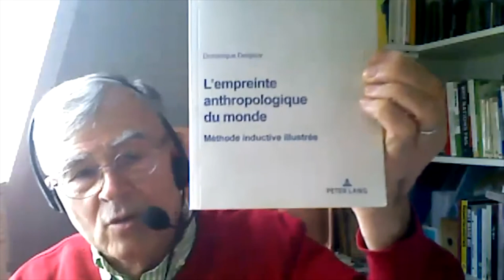Dominique Desjeux : Comment la gestion du coronavirus en Asie orientale repose la question du ...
Comment la gestion du coronavirus en Asie orientale repose la question du contrôle social dans les sociétés modernes ?
La gestion différenciée du COVID-19 entre la Chine, Taiwan, Singapour et Hong Kong semble faire apparaître un usage important de la contrainte sociale et étatique comme moyen de contrôle de la diffusion de l’épidémie. Derrière les différences de gestion de la crise, aussi légitime ou illégitimes soient elles, se profile une autre question celle d’un « retour à la vie normale », c’est-à-dire au retour du contrôle que les sociétés paysannes et corporatives ont toujours exercé sur les individus, mais sous des formes technologiques nouvelles. Hier c’était les « société totalitaire sans État », mais aujourd’hui, les technologies digitales ne sont-elles pas en train de recréer ce qui fait la base de la plupart des sociétés depuis les débuts de l’histoire humaine, le contrôle social des individus ?